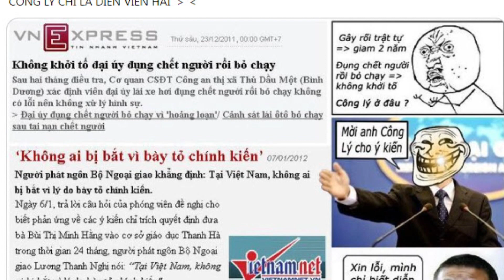Cùng Hướng Về Phiên Tòa Xữ Kín Kỹ Sư Nguyễn Lân Thắng Ngày 12-4-2023